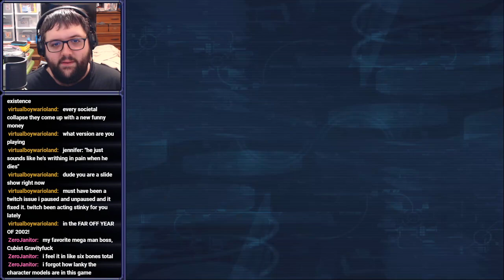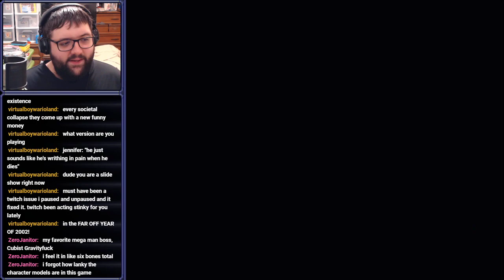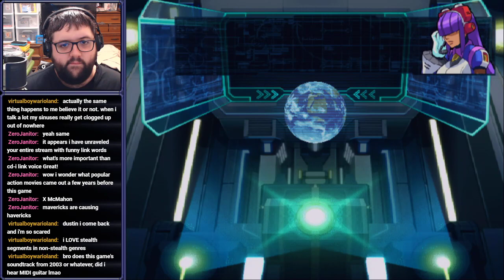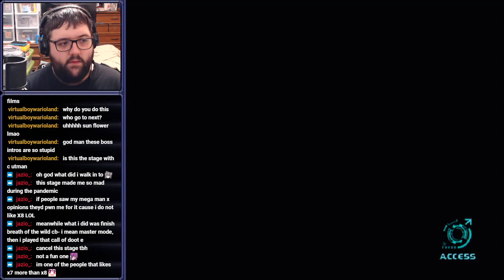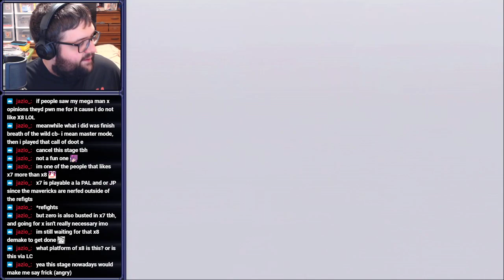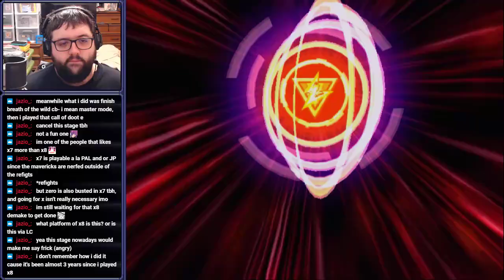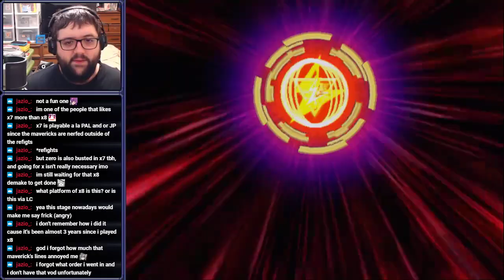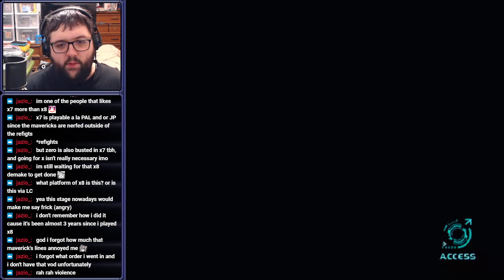[Stream] Mega Man X8 (Part 1)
Mega Man X9: Dante's Inferno